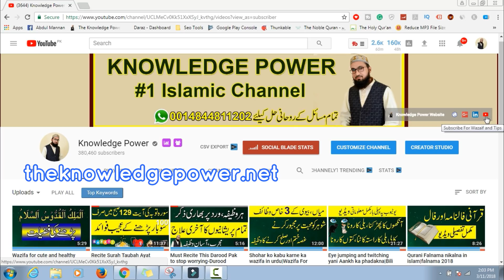How to pray namaz e tauba|Salat o toba ka tareeqa